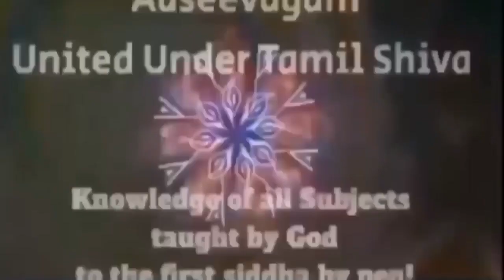தமிழகத்தின் எதிர்காலம்! பாண்டியன் சங்கம்!